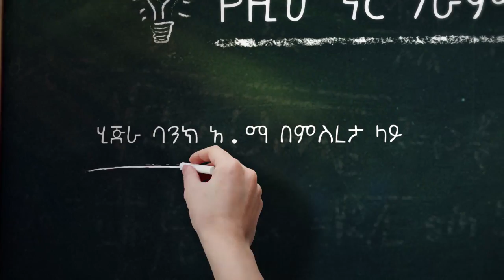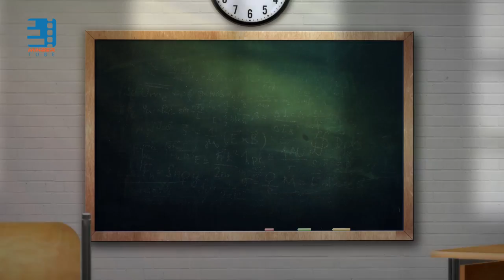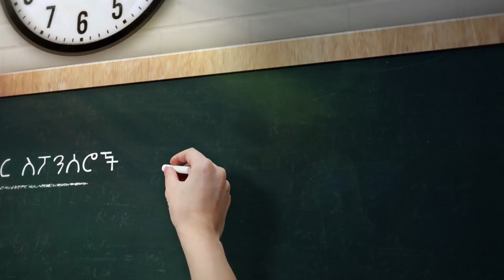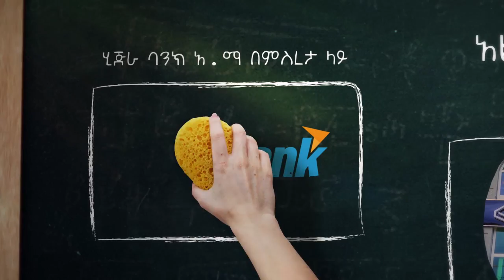ልዩ የበዓል ዝግጅት || ዓረፋን በአወሊያ|| ክፍል 4 || AREFAN BE AWOLIYA || PART 4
ውድ እና የተከበራቹ የሚንበር ቲዩብ  ተከታታዮቻችን የተለያዩ መልዕክቶችን እና ሌሎችም Audio ለማግኘት የቴሌግራም ቻናላችንን ከታች ያለውን ሊንክ በመጫን ይቀላቀሉ፡፡